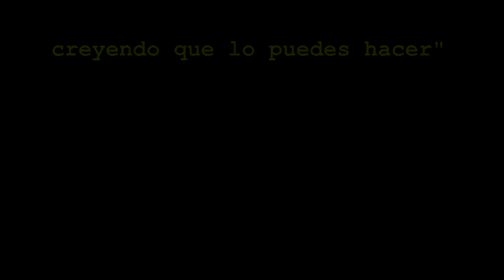Vanessa Martínez Lagunas: sueño, pasión y fútbol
MéXico Vibra presenta a la entrenadora profesional Vanessa Martínez Lagunas y su sueño de contribuir con un granito de arena para desarrollar el fútbol femenino en el mundo y especialmente en México.